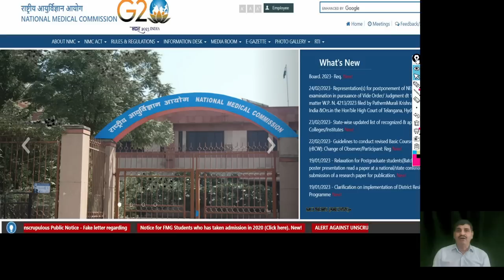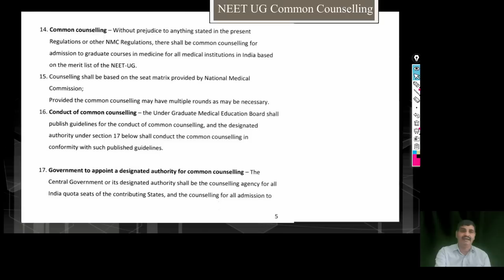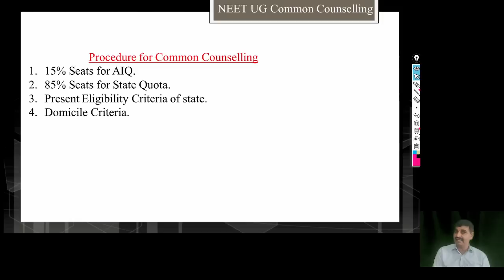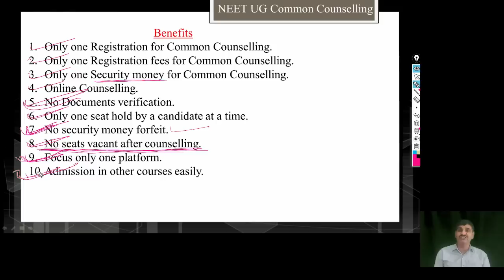NEET MBBS/BDS Admission rules !! Common Counseling good news !! Effect on High or low cutoff states